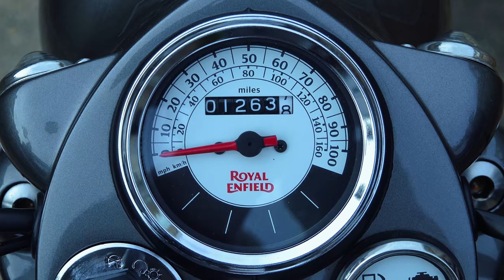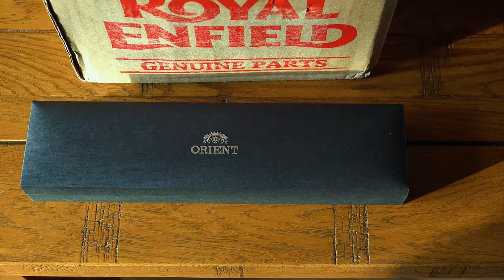A GIFT FROM THE ORIENT! Classic wrist Watches for Classic Wheels!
A quick look at a classic 1960s style automatic watch from ORIENT. For the gentleman rider of classic style motorcycles. Orient Bambino (small seconds)
ORIENT Classic.